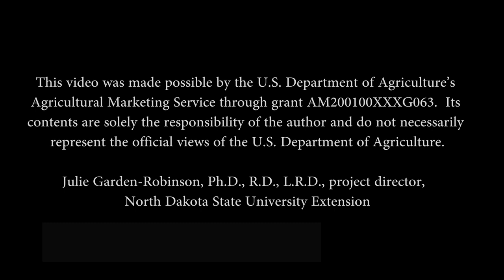Dal Makhani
Recipe
Ingredients:
- 1 ½ cup red lentils, dry
- 1 (15-ounce) can dark red kidney beans, rinsed and drained
- 1 medium yellow onion, small diced
- 1 ½ tablespoons minced garlic (~ 4 cloves)
- 1 ½ tablespoons minced ginger
- 1 (14-ounce) can crushed canned tomatoes
- ½ teaspoon turmeric
- 1 teaspoon cumin
- 1 teaspoon garam masala
- ½ teaspoon smoked paprika
- 2 teaspoons salt
- 1 (13.5-ounce) can coconut cream
- 1 tablespoon oil, such as canola oil

Directions:
1. Rinse the dry lentils.
2. In a pot, cover lentils with an inch of water and bring to a boil. Simmer for 15-20 minutes or until lentils are soft.
3. Drain lentils and set aside to cool.
4. In a large saucepan, warm oil. Once oil is heated, add onion, garlic, and ginger to the pan and sauté for 7-8 minutes until the onions are slightly caramelized and the mixture is fragrant.
5. To the onion/garlic/ginger mixture, add turmeric, cumin, garam masala, and paprika. Sauté until fragrant.
6. Add the cooled lentils.
7. Add the can of dark, red kidney beans, drained and rinsed.
8. Add the can of coconut cream.
9. Add in the crushed tomatoes and the salt.
10. Crush some of the tomatoes in the mixture once softened. Continue to cook the mixture for 15-30 minutes until reduced and thick.

Nutrition: Makes 9 Servings. Each serving has 351 calories, 9 g fat, 12 g protein, 57 g carbohydrate, 7 g fiber and 716 mg sodium.